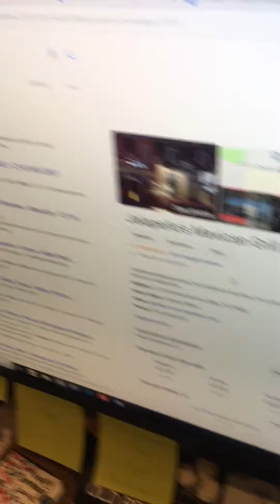Where does Laurie like to shop find out here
Laurie figures it out